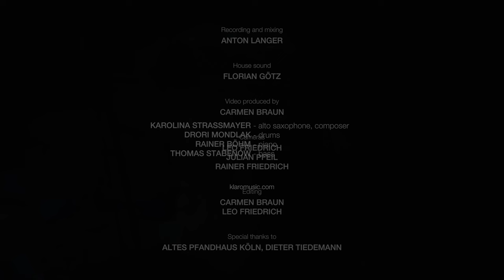"Courage" - Karolina Strassmayer & Drori Mondlak - KLARO!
From our latest recording, Freescapes on Lilypad Music.

Karolina Strassmayer - alto saxophone, composition
Drori Mondlak - drums
Rainer Böhm - piano
Thomas Stabenow - bass

Recorded at Altes Pfandhaus in Cologne, Germany on July 4th 2021